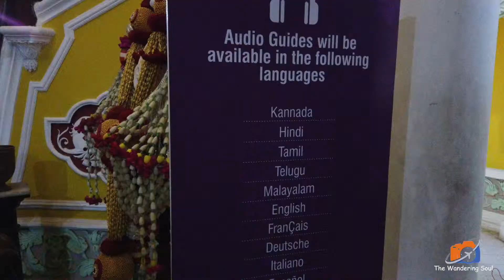Bangalore Palace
Top Places to Visit in Bangalore.

Bangalore Palace is a palace located in Bangalore, Karnataka, India, in an area that was owned by Rev. J. Garrett, the first principal of the Central High School in Bangalore, now famous as Central College. The commencement of the construction of the palace is attributed to him. Bangalore Palace is currently owned and managed by H.H.Smt Pramoda Devi Wadiyar, legal heir to H.H.Sri Srikantadatta Narasimharaja Wadiyar.

places to visit near bangalore, tourist places in bangalore, bangalore sightseeing, bangalore tourism, bangalore city tour, historical places in bangalore